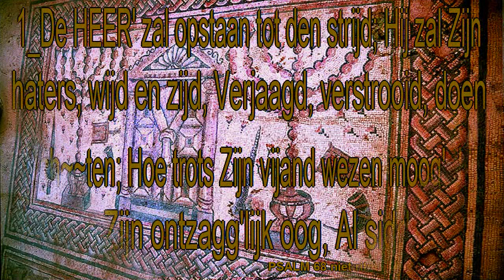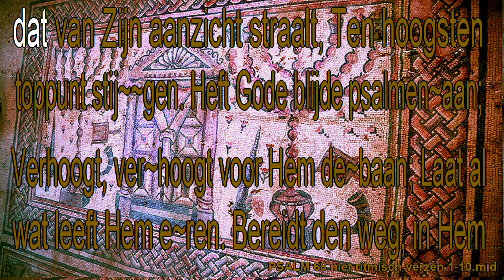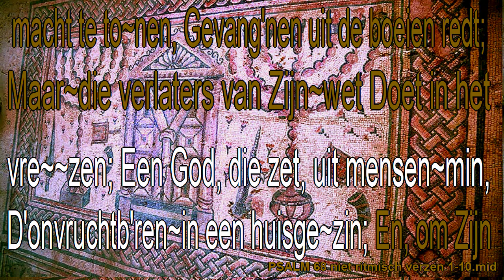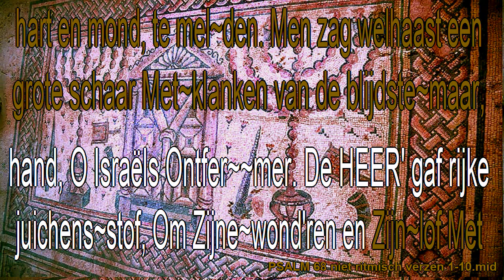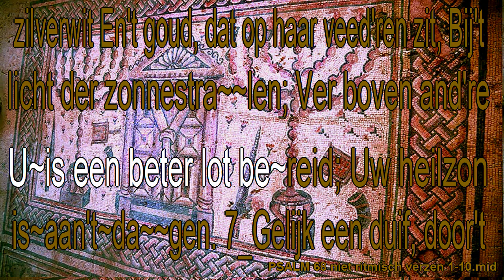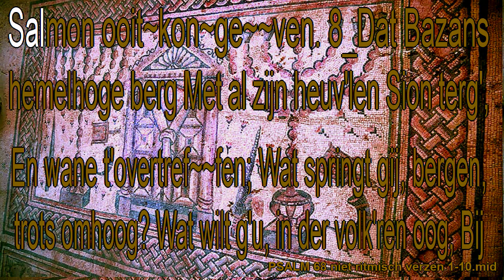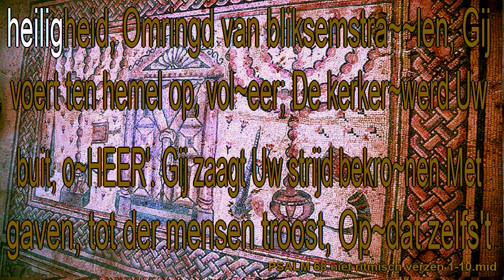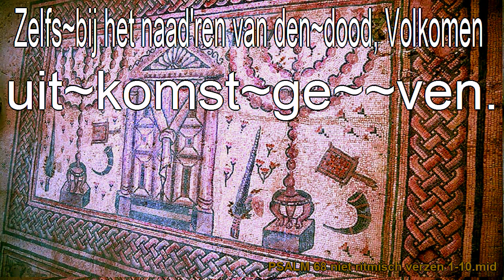Psalm 68 niet ritmisch verzen 1 - 10 De Heer zal opstaan tot den strijd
psalm 68
1_De HEER' zal opstaan tot den strijd;
Hij zal Zijn haters, wijd en zijd,
Verjaagd, verstrooid, doen zuchten;
Hoe trots Zijn vijand wezen moog',
Hij zal voor Zijn ontzagglijk oog,
Al sidderende vluchten.
Gij zult hen, daar G' in glans verschijnt,
Als rook en damp, die ras verdwijnt,
Verdrijven en doen dolen.
't Goddloze volk wordt haast tot as,
't Zal voor Uw oog vergaan als was,
Dat smelt voor gloende kolen.

2_Maar 't vrome volk, in U verheugd,
Zal huppelen van zielevreugd,
Daar zij hun wens verkrijgen.
Hun blijdschap zal dan, onbepaald,
Door 't licht, dat van Zijn aanzicht straalt,
Ten hoogsten toppunt stijgen.
Heft Gode blijde psalmen aan;
Verhoogt, verhoogt voor Hem de baan;
Laat al wat leeft Hem eren.
Bereidt den weg, in Hem verblijd,
Die door de vlakke velden rijdt;
Zijn Naam is HEER' der heren.

3_Springt op van vreugd, verheft Zijn lof,
Die, daar Hij woont in 't hemelhof
Een Vader is der wezen;
Die weduwen haar recht verschaft,
Die streng haar onderdrukkers straft,
En voor Zijn wraak doet vrezen;
Een God, die zet, uit mensenmin,
D' onvruchtbren in een huisgezin;
En, om Zijn macht te tonen,
Gevangnen uit de boeien redt;
Maar die verlaters van Zijn wet
Doet in het dorre wonen.

4_O God, toen Gij, met majesteit,
Uw Israel hebt uitgeleid,
En op Uw heil doen hopen;
Toen Gij langs Parans woesten grond
Hun voortoogt, schokte d' aard' in 't rond.
De hoge heemlen dropen;
De bergen rezen zelfs omhoog;
Men zag dit Sinai voor 't oog,
Van Isrels Koning beven.
Een milden regen zondt G', o HEER',
Op Uw bezwijkend, erfnis neer,
Om sterkt' aan haar te geven.

5_Uw hoop, Uw kudde woonde daar;
Uit vrije goedheid waart Gij haar,
Een vriendelijk beschermer
En hebt ellendigen dat land,
Bereid door Uwe sterke hand,
O Israels Ontfermer.
De HEER' gaf rijke juichensstof,
Om Zijne wondren en Zijn lof
Met hart en mond, te melden.
Men zag welhaast een grote schaar
Met klanken van de blijdste maar,
Vervullen berg en velden.

6_De koningen, hoe zeer geducht,
Zijn met hun heiren weggevlucht;
Zij vloden voor Uw ogen;
De buit van 't overwonnen land
Viel zelfs der vrouwen in de hand,
Schoon niet mee uitgetogen.
Al laagt g', o Isrel, als weleer,
Gebukt bij tichelstenen neer,
Toen gij uw juk moest dragen,
En zwart waart door uw dienstbaarheid,
U is een beter lot bereid;
Uw heilzon is aan 't dagen.

7_Gelijk een duif, door 't zilverwit
En 't goud, dat op haar veedren zit,
Bij 't licht der zonnestralen;
Ver boven andre vooglen pronkt,
Zult gij, door 't Goddlijk oog belonkt,
Weer met uw schoonheid pralen.
Wanneer Gods onweerstaanbre hand
De vorsten uit het ganse land
Verstrooid had en verdreven,
Ontving zijn erfdeel eedler schoon,
Dan sneeuw, hoe wit zij zich vertoon',
Aan Salmon ooit kon geven.

8_Dat Bazans hemelhoge berg
Met al zijn heuvlen Sion terg',
En wane t' overtreffen;
Wat springt gij, bergen, trots omhoog?
Wat wilt g' u, in der volkren oog,
Bij Sions berg verheffen?
God Zelf heeft dezen berg begeerd
Ter woning, om, aldaar geeerd,
Zijn heerlijkheid te tonen.
De HEER', die hem verkozen heeft,
Die trouwe houdt en eeuwig leeft,
Zal hier ook eeuwig wonen.

9_Gods wagens, boven 't luchtig zwerk,
Zijn tien- en tienmaal duizend sterk;
Verdubbeld in getalen;
Bij hen is Zijne Majesteit,
Een Sina‹ in heiligheid,
Omringd van bliksemstralen;
Gij voert ten hemel op, vol eer;
De kerker werd Uw buit, o HEER'.
Gij zaagt Uw strijd bekronen
Met gaven, tot der mensen troost,
Opdat zelfs 't wederhorig kroost
Altijd bij U zou wonen.

10_Geloofd zij God met diepst ontzag!
Hij overlaadt ons, dag aan dag,
Met Zijne gunstbewijzen.
Die God is onze zaligheid;
Wie zou die hoogste Majesteit
Dan niet met eerbied prijzen?
Die God is ons een God van heil;
Hij schenkt, uit goedheid, zonder peil,
Ons 't eeuwig, zalig leven;
Hij kan, en wil, en zal in nood,
Zelfs bij het naadren van den dood,
Volkomen uitkomst geven.

Psalmen 1773 Miditzer 260sp JpHmusic